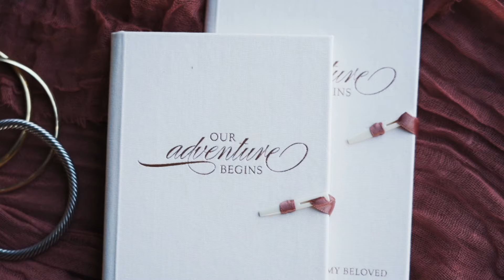Made Along The Line - Highlight Film